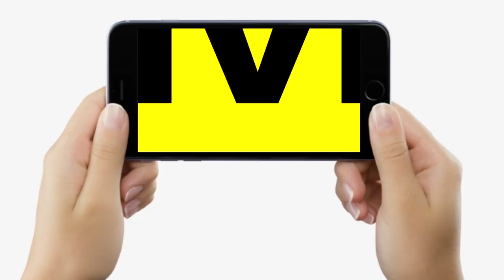Bihar में पूर्व IAS Officer S.M Raju भेजे गए लालघर, करोड़ों के गबन मामले में बहुत बड़ी कार्रवाई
Bihar में पूर्व IAS Officer S.M Raju भेजे गए लालघर, करोड़ों के गबन मामले में बहुत बड़ी कार्रवाई, बहुत खेले